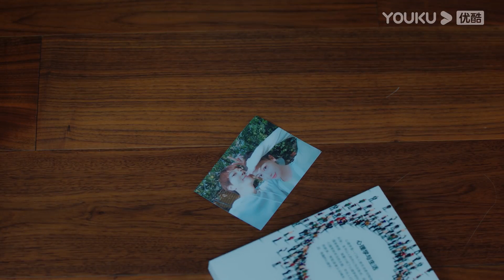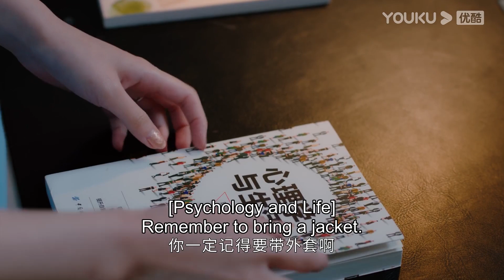💞檸萌請吳謹言林更新來家裡吃飯，卻吃醋老公對吳謹言念念不忘！【我的砍價女王 My Bargain Queen】